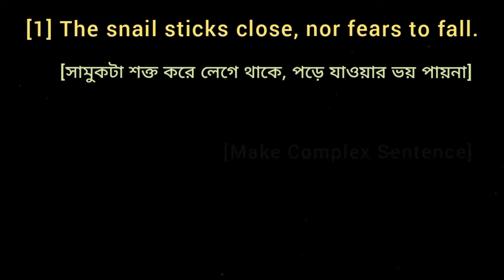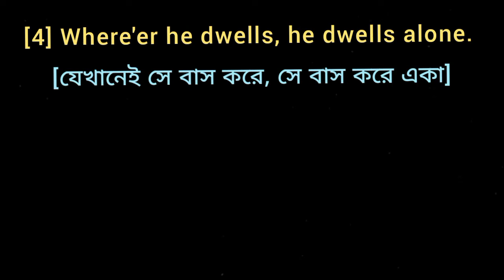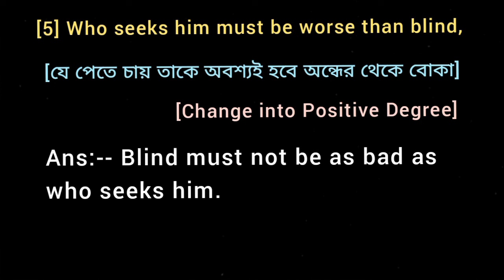The Snail / Poem / by William Cowper -- থেকে 5 টি English Grammar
[1] The snail sticks close, nor fears to fall, [Make Complex Sentence]
[2] Give but his horns the slightest touch. [Change the Voice]
[3] He shrinks into his house, with much displeasure. [Make it Complex]
[4] Where'er he dwells, he dwells alone. [Make Negative Sentence]
[5] Who seeks him must be worse than blind, [Change into Positive Degree]

Class 10 X